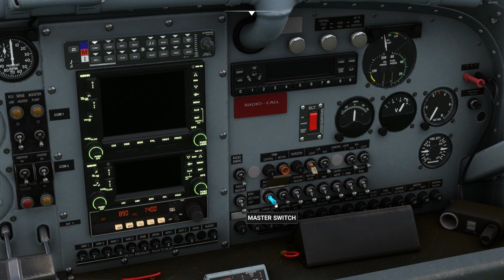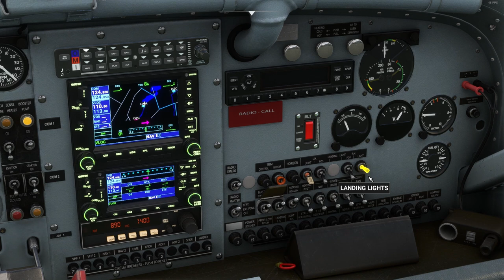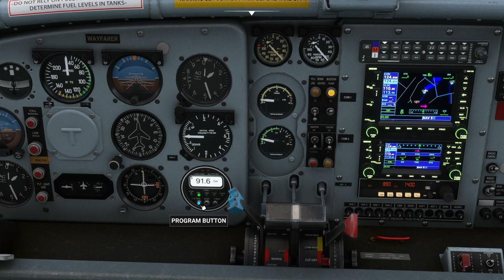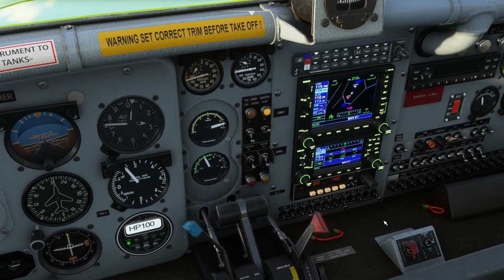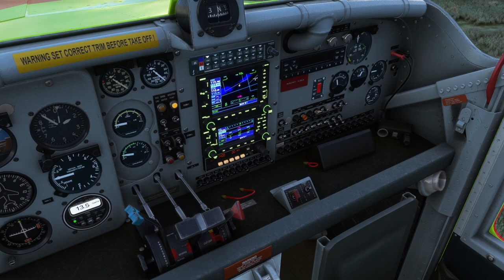Rundflug Zentralschweiz mit Pilatus PC-6 Turbo Porter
00:00 Teaser
00:20 Pilatus Aircraft
01:18 Flugplan
02:42 Cockpit Inspektion
03:46 Engine Start
05:32 Taxi & Before Takeoff
07:39 Takeoff
10:05 Climbing
12:20 Brienzer Rothorn
14:10 Mittelpunkt der Schweiz
15:45 Melchsee-Frutt
17:33 Engelberg Titlis
20:20 Berner Alpen
25:25 Innertkirchen & Meiringen
29:33 Jungfrau Region
33:30 Senkflug vor der Landung
36:38 Landing
38:10 Shutdown